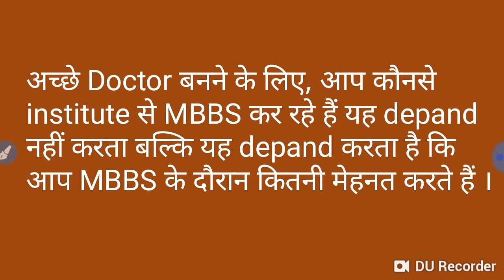How to become best doctor !! Motivational video for MBBS students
In this video I telling about the How to become best doctor !! Motivational video for MBBS students.

Harsahay Chopra